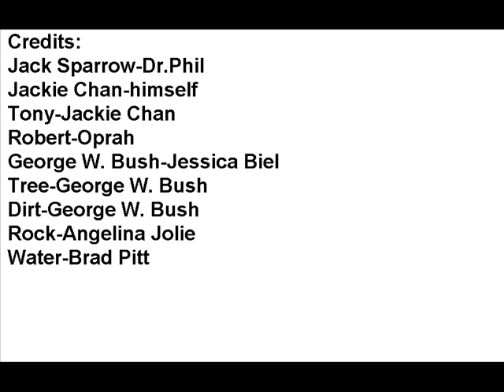computer class project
my final 9th grade  computer class project.it like totally blew my mind.
It opens your eyes to the truth.
woah